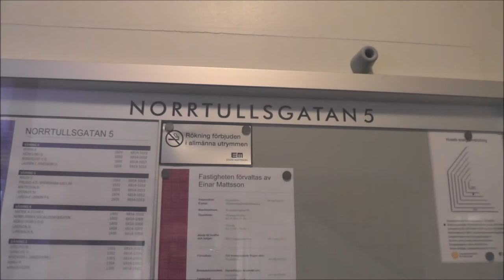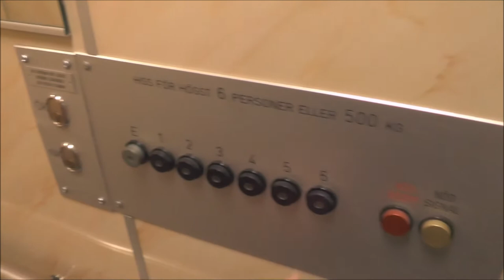1969 ASEA Graham (VF mod.) Traction elevator @ Norrtullsgatan 5, Stockholm